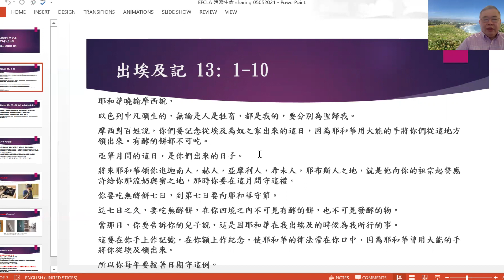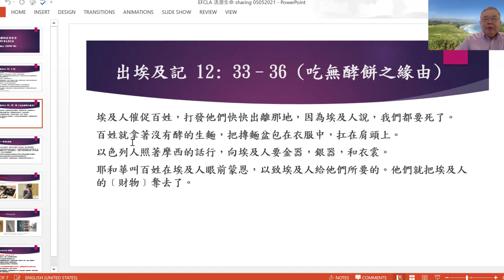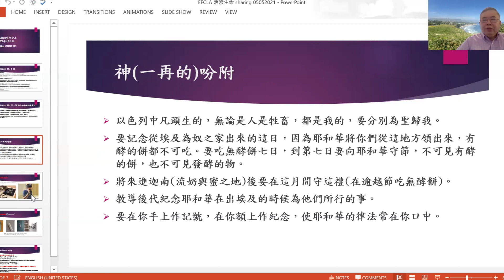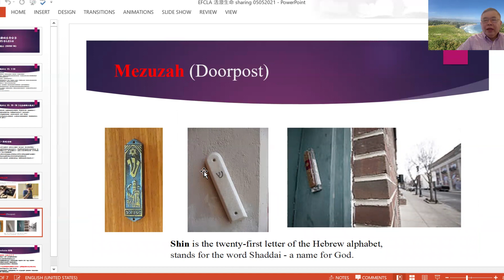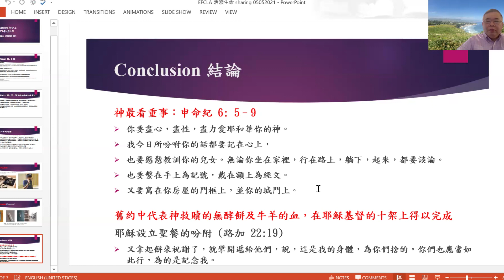EFCLA 2021 0505 與神的親密時分 靈修分享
每日靈修（ 出埃及記 13：1 - 10）

1 耶和華曉諭摩西說、
2 以色列中凡頭生的、無論是人是牲畜、都是我的、要分別為聖歸我。
3 摩西對百姓說、你們要記念從埃及為奴之家出來的這日、因為耶和華用大能的手將你們從這地方領出來．有酵的餅都不可喫。
4 亞筆月間的這日、是你們出來的日子。
5 將來耶和華領你進迦南人、赫人、亞摩利人、希未人、耶布斯人之地、就是他向你的祖宗起誓應許給你那流奶與蜜之地、那時你要在這月間守這禮。
6 你要喫無酵餅七日、到第七日要向耶和華守節。
7 這七日之久、要喫無酵餅、在你四境之內不可見有酵的餅、也不可見發酵的物。
8 當那日、你要告訴你的兒子說、這是因耶和華在我出埃及的時候為我所行的事。
9 這要在你手上作記號、在你額上作紀念、使耶和華的律法常在你口中、因為耶和華曾用大能的手將你從埃及領出來。
10 所以你每年要按著日期守這例。